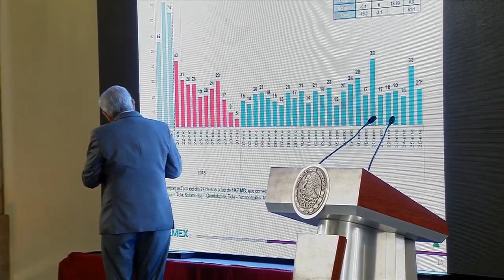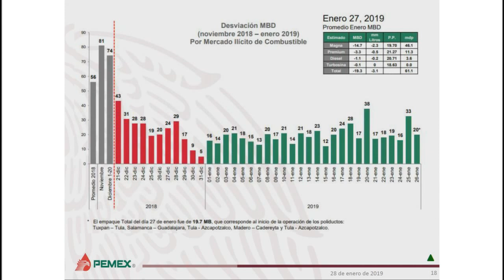Presidente AMLO llama a Reportar Funcionarios Corruptos | Lunes 28 de enero de 2019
Presidente AMLO urge Reportar Funcionarios Corruptos | Lunes 28 de enero de 2019